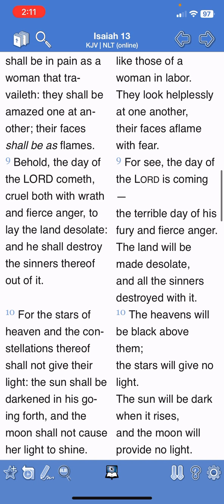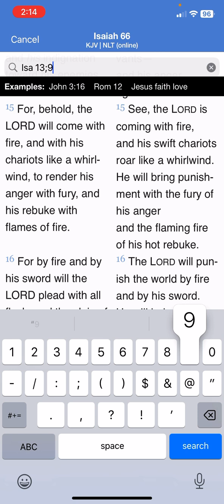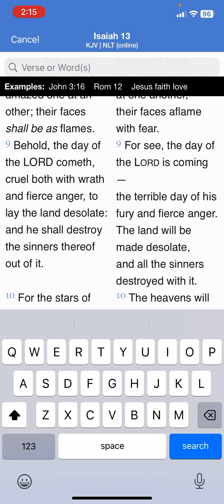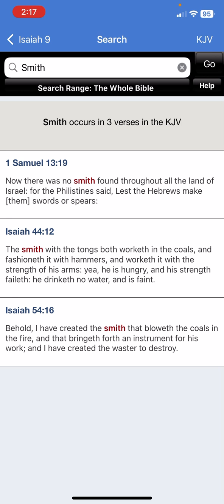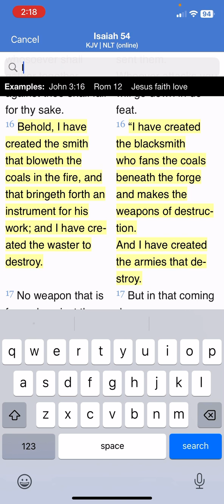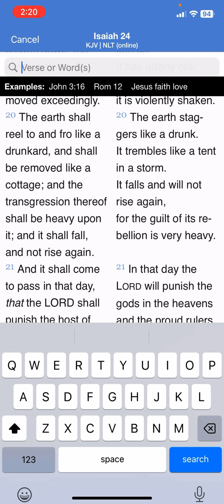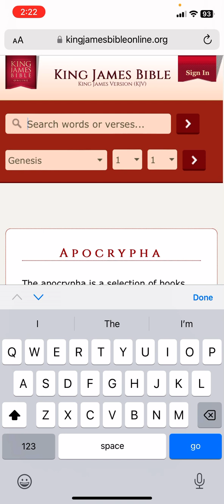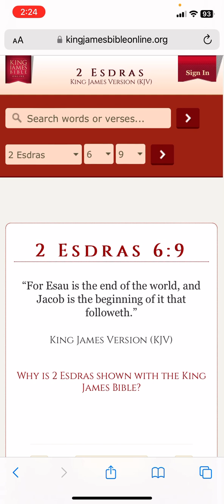America will be eradicated in our lifetime (like very soon!)